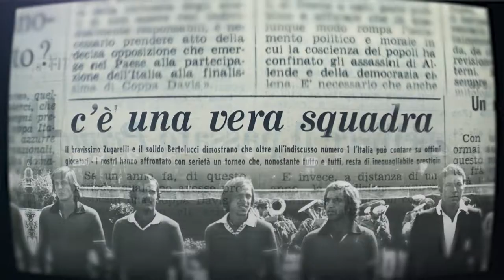Una squadra - Sigla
La sigla che abbiamo realizzato per "Una Squadra", la docuserie diretta da Domenico Procacci che racconta l'incredibile storia della Nazionale Italiana di Tennis che ha vinto la Coppa Davis nel ’76 e che negli anni successivi ha raggiunto la finale altre tre volte.